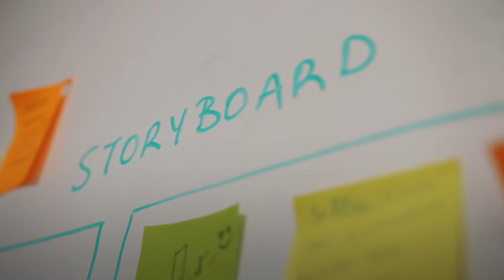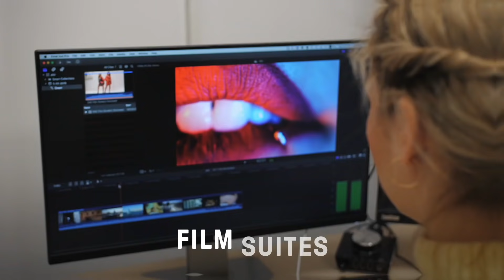SAE Athens Campus Video Presentation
Ένα από τα πιο σύγχρονα creative media campuses της Ευρώπης. Το SAE Creative Media College είναι μέλος του ομίλου SAE Institute, του μεγαλύτερου εκπαιδευτικού φορέα στον τομέα των Creative Media παγκοσμίως.
Το SAE Creative Media College προσφέρει σύγχρονα προγράμματα σπουδών επιπέδου Bachelor που χαρακτηρίζονται από υψηλή ποιότητα και διεθνή αναγνώριση σε συνεργασία με το University of Hertfordshire της Αγγλίας.
Τα προγράμματα που παρέχονται στην Ελλάδα είναι:
BA/BSc in Audio Production
BA/BSc in Game Art & Animation
BSc in Games Programming
BA/BSc in Film Production

Εσύ τι θα δημιουργήσεις σήμερα;

Video by SAE Athens
Video processing by Vangelis Fasoulopoulos
Powered by SAE Athens - Creative Media Education